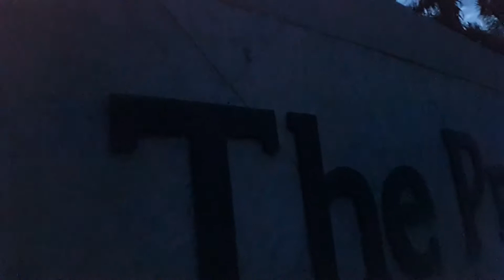Herping in Florida later catches garter snake